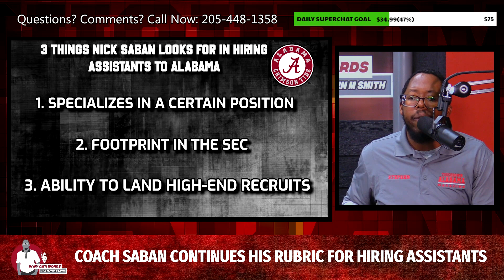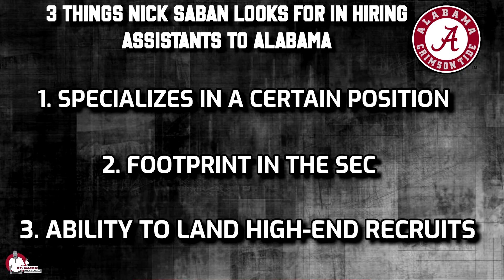Eric Wolford is a better FIT for Alabama than Doug Marrone at O-line coach